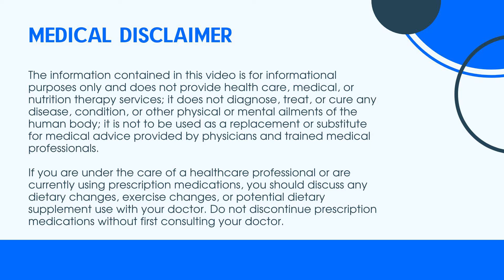Natural Solutions For Respiratory Health w/ Dr. Nazlie Latefi + BoneCoach™ Osteoporosis & Osteopenia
-- APPLY TO WORK WITH THE BONECOACH TEAM --
/// Apply to work with us here!

-- EPISODE OVERVIEW --
Joining us today to explore respiratory health and chronic inflammation’s connection to a host of different health conditions – including osteoporosis – is Dr. Nazlie Latefi.

-- TOPICS COVERED --
0:00 - Episode start
1:31 - Dr. Nazlie Latefi’s professional background
2:45 - Dr. Latefi’s research on upper respiratory health and systemic inflammation
4:00 - Studying natural molecules to control inflammation in the upper respiratory and systemic areas.
5:34 - Mask efficacy against respiratory viruses
6:41 - Understanding the respiratory barrier and its impact on overall health
8:34 - Factors that compromise the respiratory barrier
10:00 - The connection between mucosal barrier health and the immune system
13:38 - Inflammation's link to other health issues, including osteoporosis
16:51 - Further discussion on bone health, osteoporosis, and the immune system
18:41 - Introduction to Biovanta
22:18 - Biovanta’s administration and usage
24:18 - Biovanta vs. over-the-counter medications
31:24 - A look at Biovanta's clinical studies, effectiveness, and limitations
33:22 - Where to find Biovanta and when to use it
35:00 - Final thoughts and key takeaways
35:28 - Where to find Dr. Nazlie Latefi

2. If you learned something new, comment and let me know what stood out most to you. 🙂

Kevin
Bone Coach